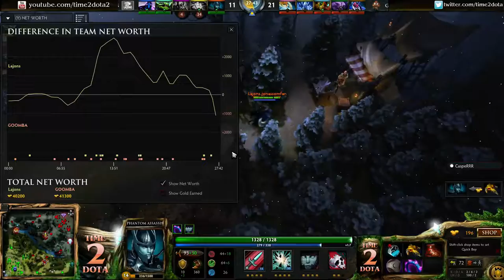Lajons vs GOOMBA | SLTV Star Series Season XI Europe (Dota 2 60fps)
Submit your Dota 2 Replays!

Lajons vs GOOMBA | SLTV Star Series Season XI (Day 23)

Commentators: CaspeRRR